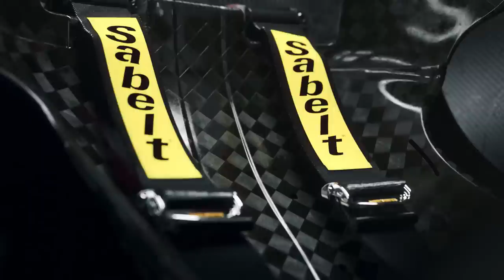MOTOR ALFA ROMEO NA HAAS EM 2024 / REUNIÃO DA F1 DECIDE POUCA COISA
Sergio Milani
@scuderiamilani (Twitter)

João 3:16

00:00 - Introdução
00:31 - Ferrari contra igualdade de motores
03:00 - O vacilo é da Alpine
03:50 - Motor Alfa Romeo
05:08 - Alfa será uma fabricante? Não é bem assim
06:14 - O motivo é o sucesso do marketing